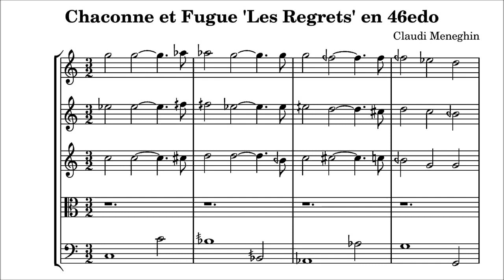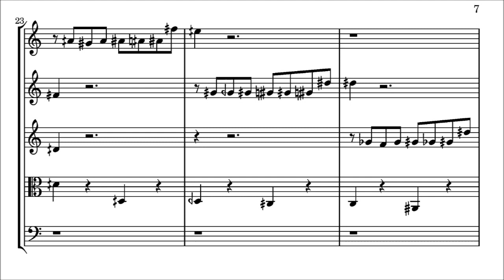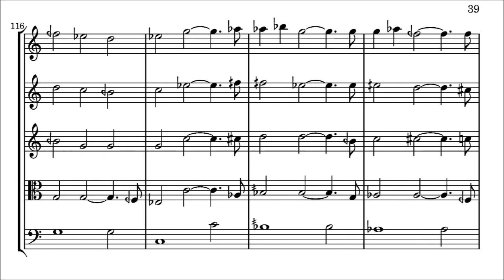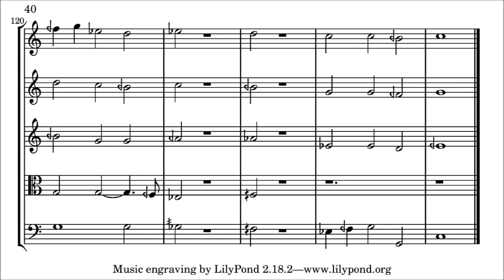Claudi Meneghin - Chaconne et Fugue à 5 "Les Regrets" en 46edo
This is Claudi Meneghin's Chaconne et Fugue à 5 "Les Regrets" en 46edo, for Recorder, Cornett, Viola da Braccio, Bassoon, Gamba, Continuo, in C minor.
Notation: 46edo with standard accidentals (sharp = +5/46, flat = -5/46), plus some symbols from Turkish Maqam, used in an inconsistent way:
One-vertical-line sharp: +1/46;
One-vertical-line-and-three-oblique-line sharp: +2/46;
Two-stroke flat: -4/46;
Two-vertical-line-and-three-oblique-line sharp: +6/46;
Mirrored flat: -1/46.